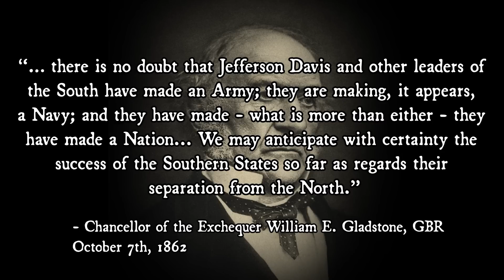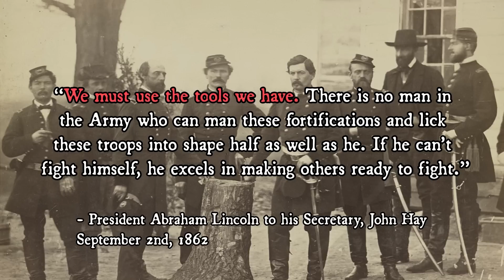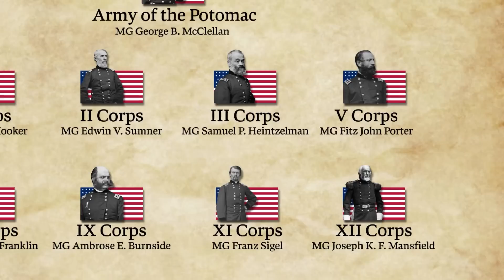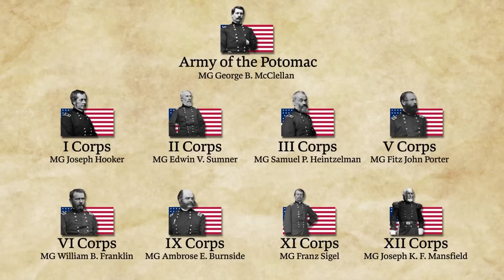American Civil War: Why Lee Invaded Maryland - “The Ninety-Day Turnaround”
After months of campaigning during the summer of 1862, General Robert E. Lee's Confederate Army of Northern Virginia is outside the gates of Washington, having completed a 90-day turnaround in the war effort. The question now plaguing Lee's thoughts is, what to do next? With the campaigning season not yet over, Lee must make a decision about his next move against the Union Army, and the decision he makes could affect the outcome of the entire war. Meanwhile, Union forces in and around Washington, demoralized from their string of defeats, are reinvigorated by the return of Major General George B. McClellan to command of the Army of the Potomac, and the "Young Napoleon" will quickly go to work restoring the army's confidence and fighting capabilities to face whatever move Lee makes next. Summer, 1862, is nearing its end, and with it, possibly the end of the war itself. What will Lee's next move be?

0:00 Introduction
0:55 Recap of 1862
4:37 Lee's plans for September
7:17 Factors on why Lee Invaded Maryland
14:58 McClellan's Reorganization
21:30: Outro

Sources:

The Cornfield: Antietam's Bloody Turning Point by David A. Welker

Landscape Turned Red: The Battle of Antietam by Stephen W. Sears

Script Writer - J. Woody

Map Maker - JEsteras

Historical Consultant - Jesse G